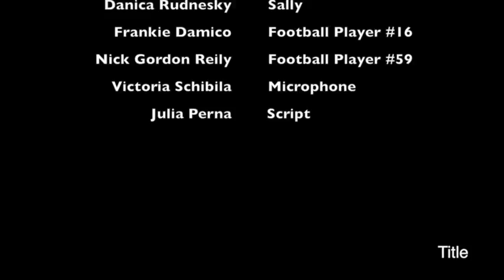Fish out of water Anthony DeRosa2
Now that I shot my first project in a long time, one thing that my group struggled with was the lighting of the film. One thing i surprisingly remembered was the rule of thirds and different shots